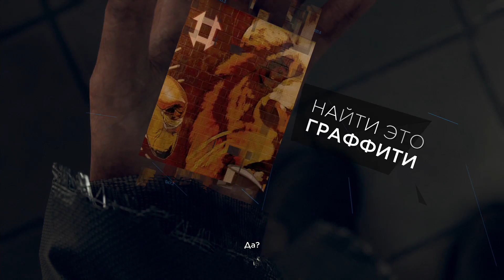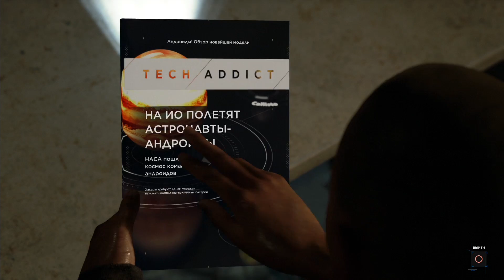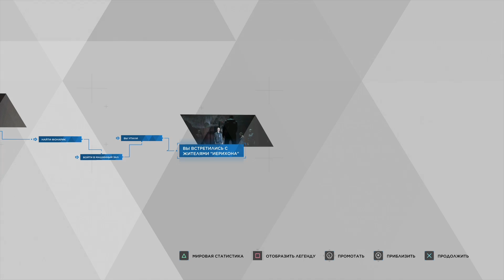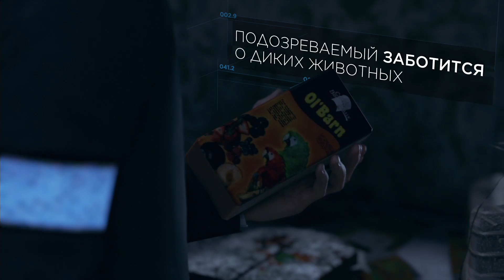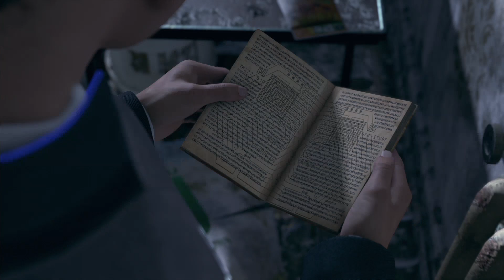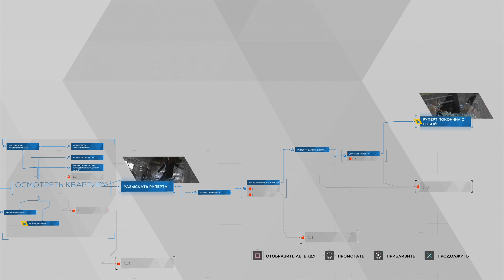LP. Detroit: Become Human #5 НОВАЯ ЖИЗНЬ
ПРОДОЛЖЕНИЕ ПРОХОЖДЕНИЯ КЛАССНОЙ ИГРЫ, ЭТО ВСЁ!
Веди себя в комментариях нормально, ты же тоже не любишь дураков.